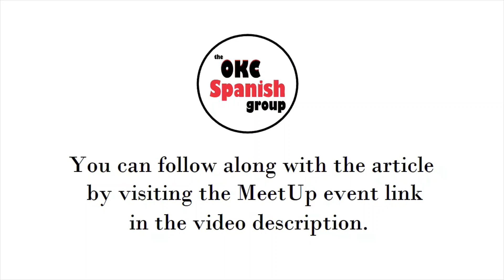20220719 Educación salvadoreña (intermedio)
Read along!